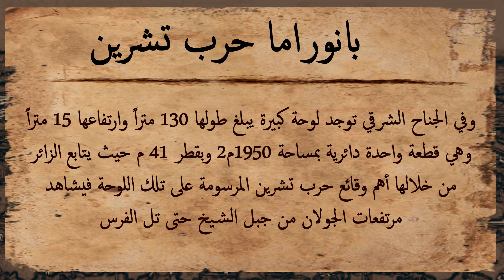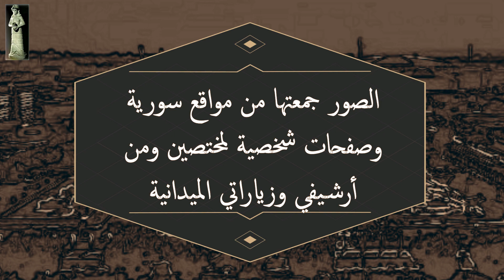بانوراما حرب تشرين ـ دمشق 15 3 2024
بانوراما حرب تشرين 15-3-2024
بانورما حرب تشرين التحريرية هو متحف عن حرب تشرين . يقع عند مدخل مدينة دمشق الشمالي وسط حديقة كبيرة مساحتها نحو 62700م2. يروي المتحف قصة معارك الجيش السوري في حرب تشرين.
يقف الزائر بداية أمام لوحتين محفورتين على الحجر الأولى على الجدار الأمامي الأيسر وتمثل معركة ميسلون ، والثانية على الجدار الأيمن وتمثل البناء والعمل ، وهناك جناحين جانبيين فيهما قسم دائري مقبب بقطر 43.1 م وبارتفاع يبلغ 37.1 م وعلى طرفيه أدراج توصل إلى الجناحين ثم إلى منصة العرض البانورامي بأدق تفاصيلها من جنود وأسلحة ودبابات وطائرات.
وتًشاهد فيه مدينة القنيطرة قبل أن يدمرها الصهاينة بالكامل، بالإضافة إلى ساحتين لعرض الأسلحة مساحة كل منهما 1760م2، يوجد في الساحة الأولى بعض النماذج من الأسلحة التي استخدمها الجيش السوري في حرب تشرين وفي الساحة الثانية نماذج الأسلحة والعتاد الصهيوني التي استولى عليها الجيش السوري وغنمها.
وفي البهو الكبير هناك إلى اليسار لوحتان زيتيتان تمثل الأولى توحيد البلاد عندما وقّع ملك إيبلا أول معاهدة سلام في التاريخ في الألف الثالث قبل الميلاد بعد معركة إيبلا. في اللوحة الثانية تبدو ملكة تدمر (زنوبيا) وهي تخطب في مجلس الشيوخ وإلى جانبها ولدها (وهب اللات) والقائد (زبداي).
كما يوجد في هذه البهو لوحتين جداريتين الأولى تمثل الوليد بن عبد الملك وإلى يسارها القائد العربي موسى بن نصير ومعه طارق بن زياد وقد عادا بعد معارك الأندلس إلى مقر الخلافة في دمشق حول الجامع الأموي. وهناك لوحة جدارية تمثل القائد صلاح الدين الأيوبي على حصانه وبين أعوانه يستقبل ملوك الفرنجة الذين قهرهم في معركة حطين سنة 1187 وخلفه قبة الصخرة .
وفي الجناح الشرقي توجد لوحة كبيرة يبلغ طولها 130 متراً وارتفاعها 15 متراً وهي قطعة واحدة دائرية بمساحة 1950م2 وبقطر 41 م حيث يتابع الزائر من خلالها أهم وقائع حرب تشرين المرسومة على تلك اللوحة فيشاهد مرتفعات الجولان من جبل الشيخ حتى تل الفرس.
adnan70197@